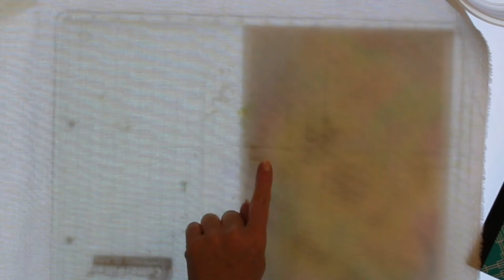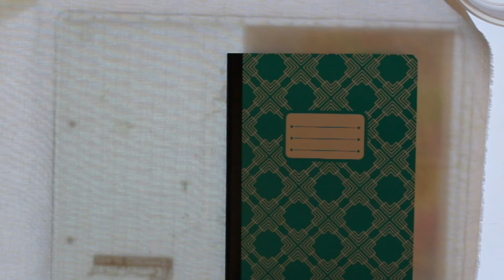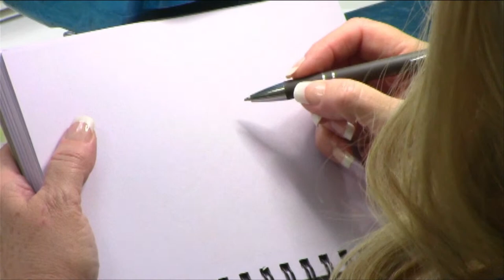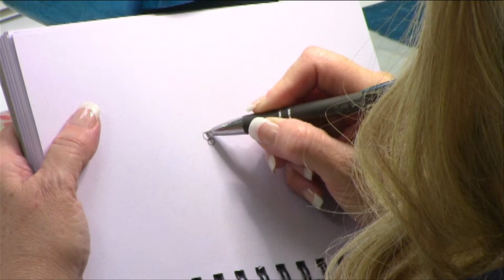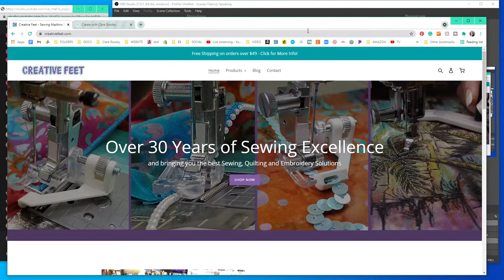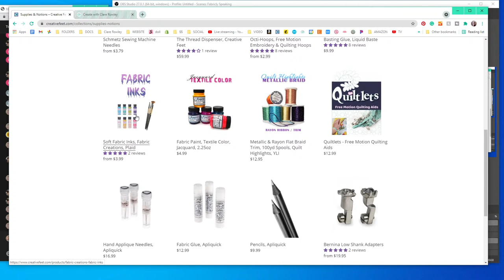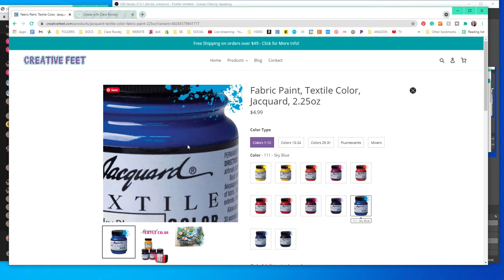LIVE - How to Doodle using Free Motion & the Octi-Hoops!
Season 2 / Episode 30  I am so excited to show you how to draw on your quilted projects using this doodling method where you just draw without any tracing! This is made even more fun by inking the fabric first with just a hint of colors to help guide you through the design phase. Once I'm finished with this, I'll be making it into a cover for my notebook. This is part 1 of a 2 part series.

Octi-Hoops on Amazon

Needle Tack

Colors Used in This Video:
1094, 3262, 2162, 9120, 9086, 4309 & 3276

Satinedge foot - also known as the MAGIC FOOT!

From Amazon